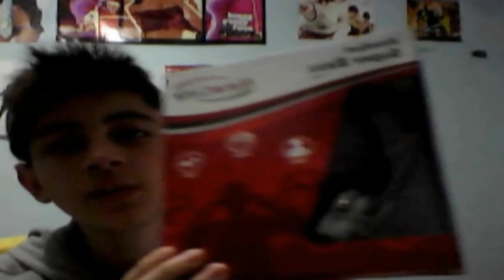Unboxing do meu Novo Headset | Super Bass =]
To trazendo devagar melhorias pro Canal,
O like e o Favorito ajuda mt =]